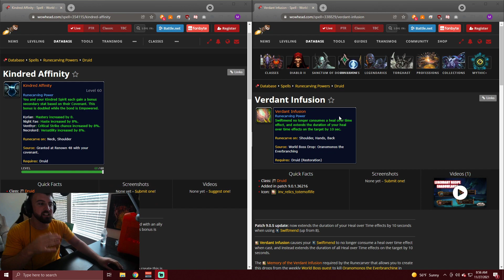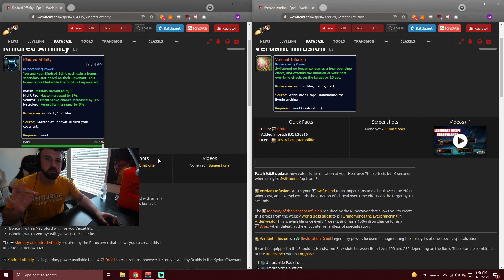Best Double Legendary Combination for Resto Druid PvP in Patch 9.2?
Be sure to check out my stream for more gameplay and commentary @